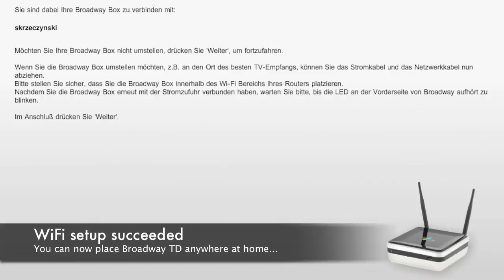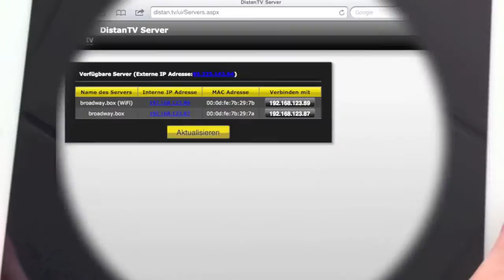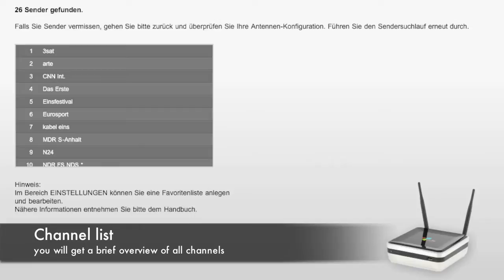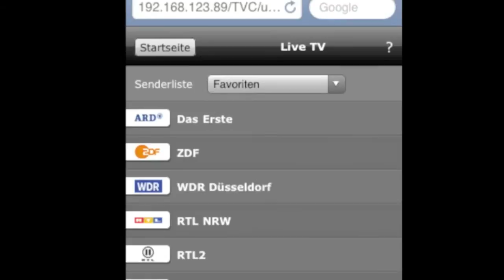HOWTO: PCTV Broadway TD - First Setup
I am showing the first steps with PCTV Systems' network TV tuner and streaming server. This video shows the initial 1.x firmware. The PCTV Broadway TD is very similar to the Broadway 2T (DVB-T) or Broadway HD-S2 (Satellite) from PCTV Systems in Europe and to Hauppauge Broadway in the US.